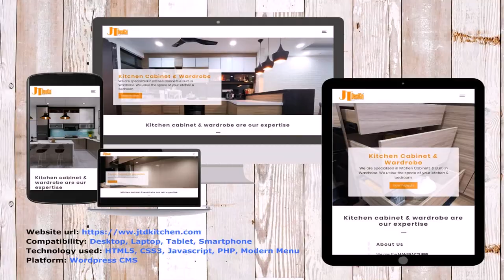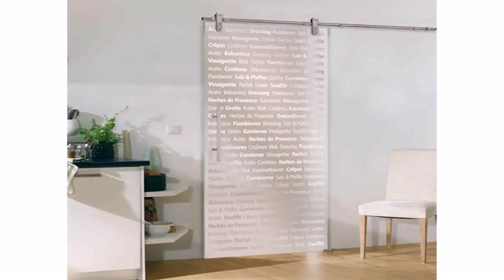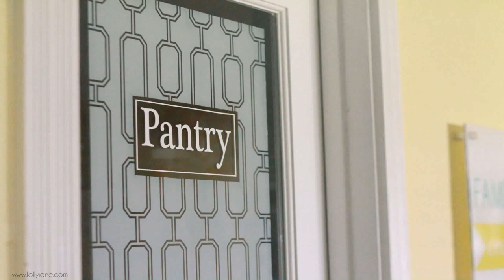Glass Door Designs For Kitchen